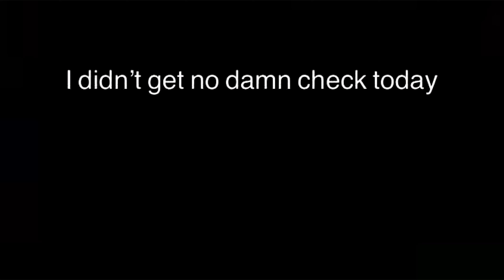FALL ROOM MAKEOVER 2021 | Sofie Curiel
Hey everybody! Welcome back I am so excited for this video it is something super fun and satisfying. I love interior decorating for each new season its my favorite thing to do! So i wanted to share this fun little day with you! Thank for everyone who will continue to watch and support me, y’all mean the world to me! If you haven’t subscribe to my channel what are you waiting for just subscribe and if you want to be notified when I post, just turn on the bell notification button! Remember I post every Friday loves! Thank you and I love every single one of you!